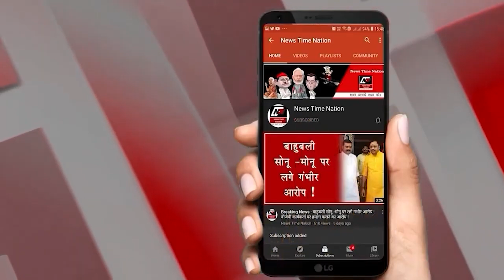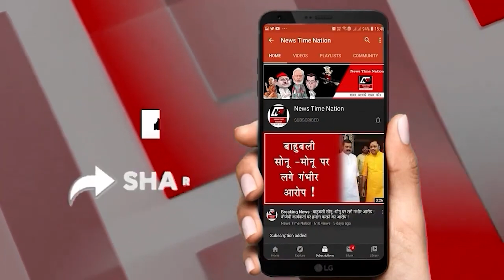गाजीपुर में सुजीत यादव का बड़ा दावा यादव समाज को एकजुट करना ही मेरा मकसद ! | News Time Nation